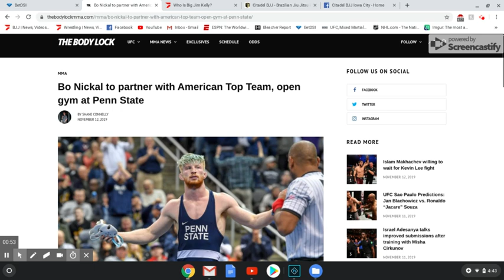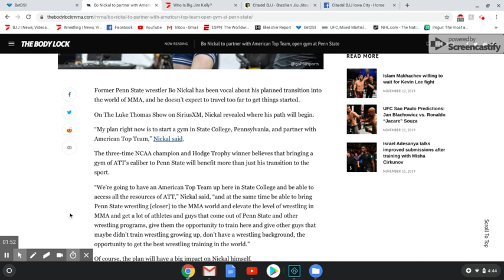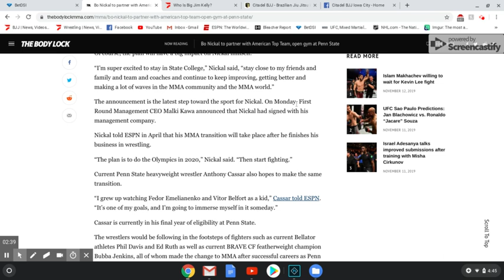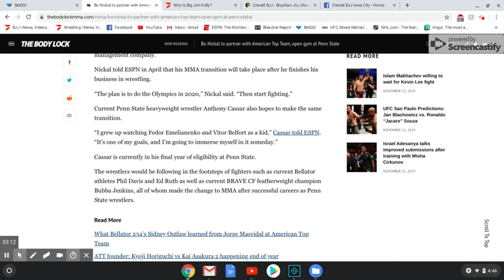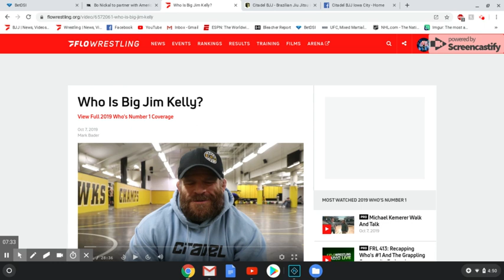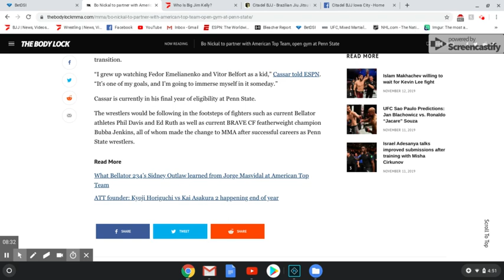Bo Nickal Announces Creation of Penn State Wrestling to MMA Pipeline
3 time NCAA D1 wrestling champion and Hodge trophy winner Bo Nickal will be transistioning to MMA in the next year. As significant as this story is, his recent announcement that he will be opening up an American Top Team affiliate in State College, PA is likely to be even more significant. By creating this pipeline between Penn State's wrestling team and a BJJ/MMA gym, Nickal will likely encourage many blue chip prospects to take up MMA. I give my take on the situation in the video above and talk about a similar set up in Iowa City.